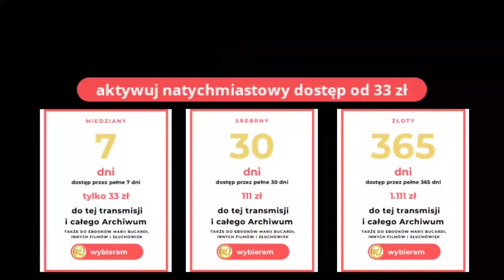653. Jak osiągnąć sukces? 6 kroków do sukcesu. Spotkanie z Marią Bucardi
►LINK do całego spotkania ►Jak osiągnąć sukces? Jak zrealizować Twoje marzenia i pragnienia? 6 kroków do sukcesu. To spotkanie z Marią Bucardi trwa prawie godzinę, zawiera etap oczyszczenia, aktywacji wew. Siły i Mocy, połączenia z energią Mitycznej Atlantydy. Otrzymujesz 6 wskazówek, które są niezbędne, by osiągnąć sukces w każdej dziedzinie Twojego życia. Sukces i realizacja Twoich marzeń jest możliwa, właśnie teraz z odpowiednią wiedzą, krok po kroku wszystko staje się możliwe. Sukces finansowy, sukces na drodze kariery, rodziny, domu, miłości, powołania, odkrycia siebie, realizacji planów. Sukces zdrowego i pięknego ciała.  Czas trwania 58:50 (prawie godzinę). LINK do całego spotkania

►Wszystkie transmisje online w całości tylko na stronie
► Aktywuj dostęp do wszystkich treści, plany 33 zł, 111 zł lub 1111 zł
► Mój Messanger: m.me/maria.bucardi
► Rytuały, Talizmany, Przepowiednie, terminy: mariabucardi.pl